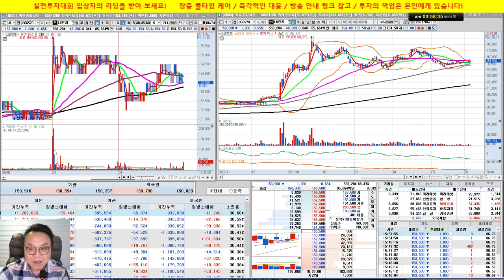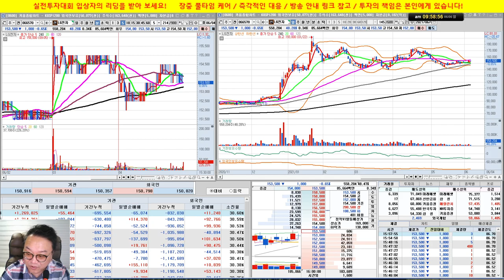종목 상담/ NHN, 대한제분, 한국단자, 금양, 셀트리온 3형제, 삼성전자/실전투자대회 입상자 닥터케이의 주식방송/21/06/06